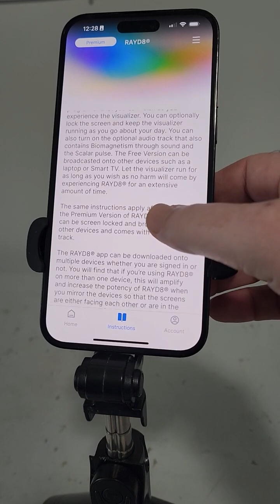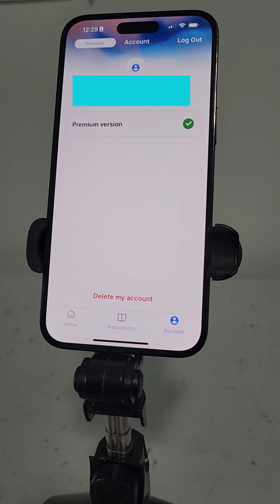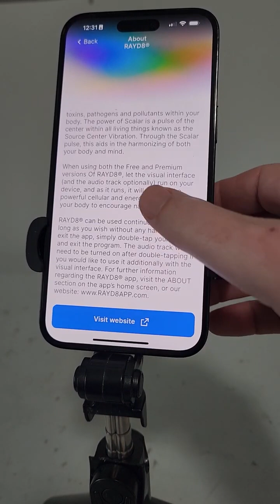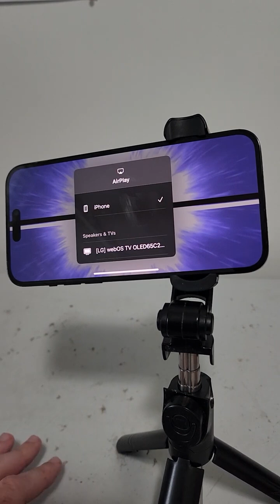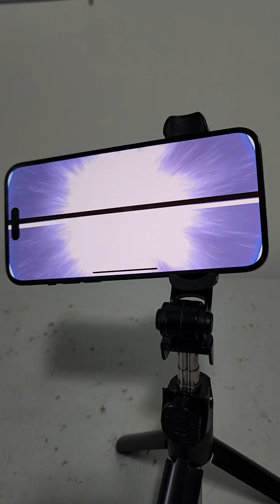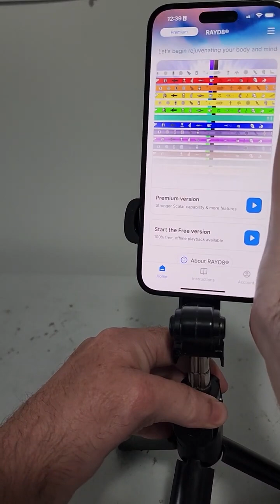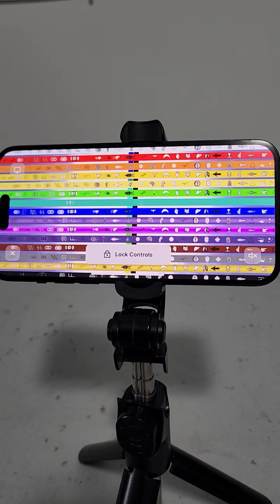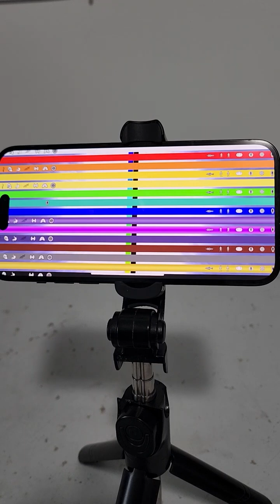RAYD8 App Tutorial for iPhone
Creator of RAYD8, Brad Johnson, provides a video tutorial for the RAYD8 app on the iPhone. This also applies to iPad and MacBook Air or Pro.